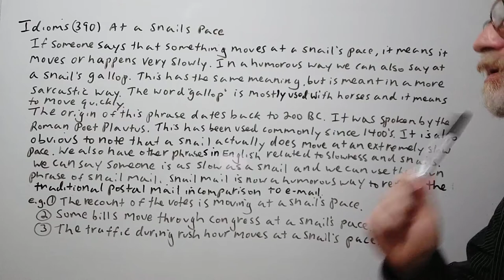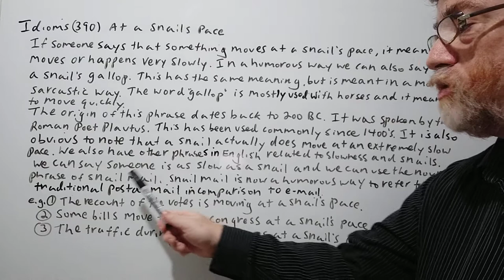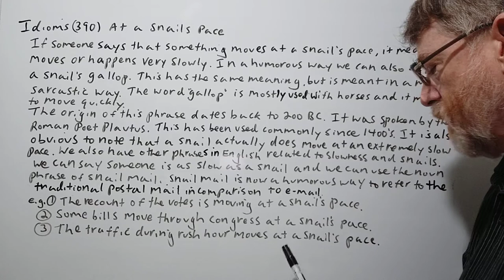English Tutor Nick P Idioms (390) At a Snail's Pace